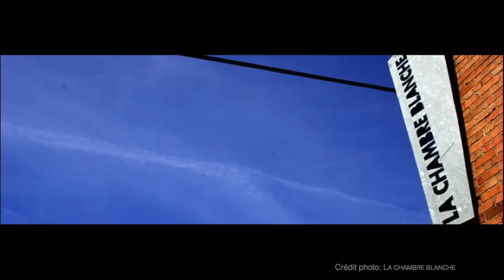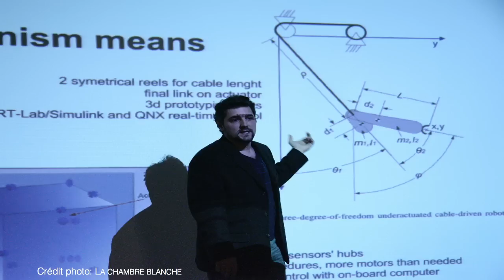L’art au service de la gestion | Jacques Blanchet | TEDxQuebec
This talk was given at a local TEDx event, produced independently of the TED Conferences. J’aime l’art et la création, tu es en affaires et en entreprise. Il a un problème insurmontable et nous avons tout essayé. Vous avez trouvé la solution et pour la première fois, ils ont redécouvert leur environnement de travail. C’est la renaissance.

Jacques Blanchet, Concepteur et stratège pour Leblancdesyeux

Nous avons tous un rythme particulier, voici le mien : sept ans comme artiste en arts visuels, sept ans comme rédacteur de normes au Bureau de normalisation du Québec. Je suis maintenant conseiller dans les entreprises pour probablement les sept prochaines années. Aujourd'hui, j’élabore des solutions créatives hors normes pour accompagner les organisations dans la gestion de leur réputation, du changement et de leur responsabilité sociétale.